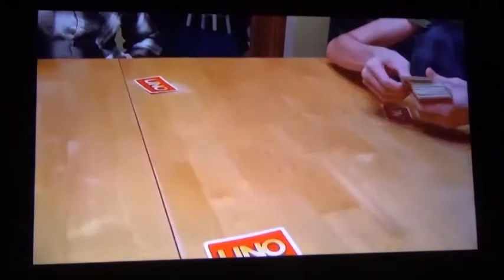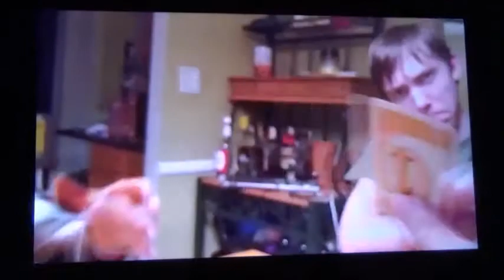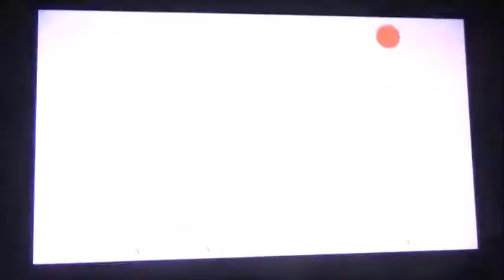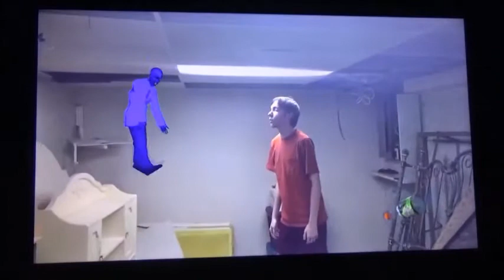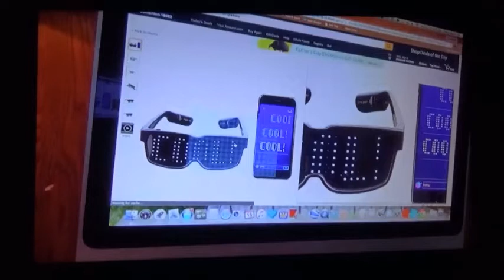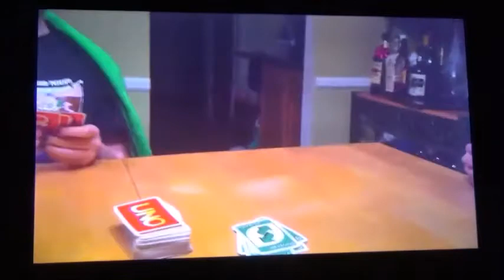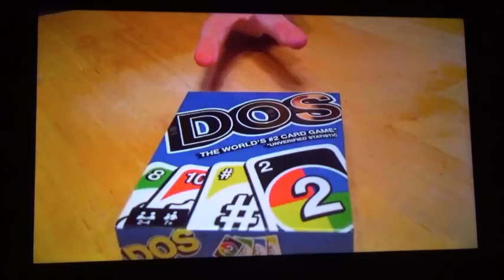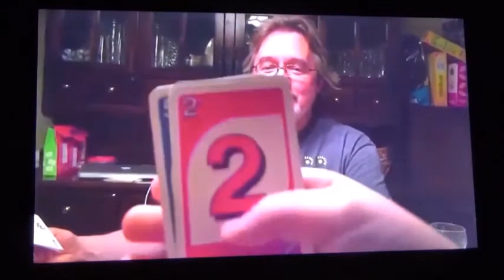Eb0206 Skit Reaction 2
The Eb0206 skit is back. We're showing you what's new in this reaction video. Time to find out what Ethanb0206's got.